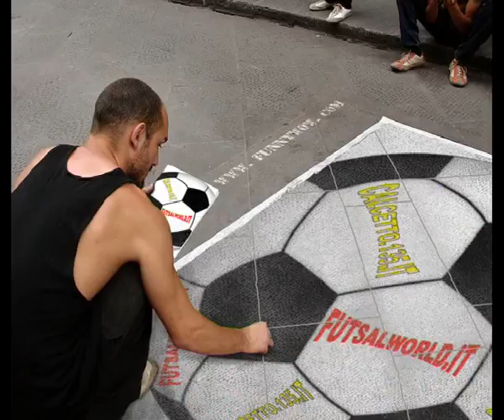3/12/16 Domus Bresso - San Biagio Monza , highlights , juniores - calcio a 5 / futsal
FUTSALWORLD.IT ... 3/12/16 Domus Bresso - San Biagio Monza , highlights , juniores - calcio a 5 / futsal